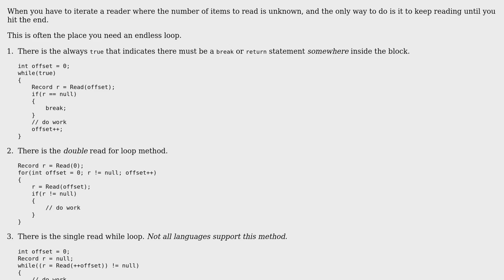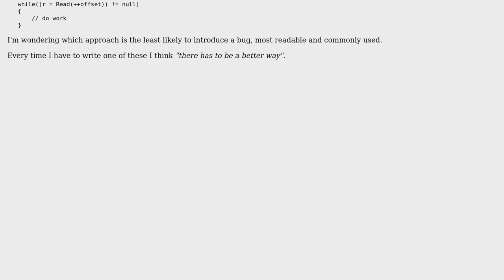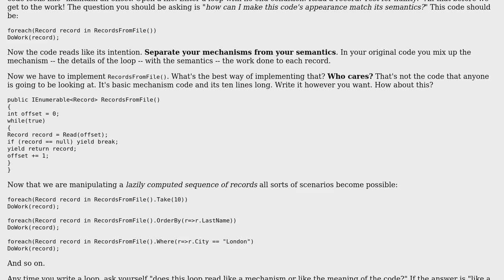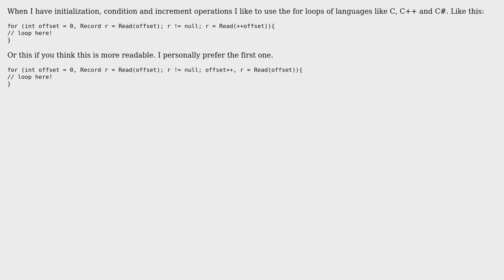Software Engineering: Which way to terminate reading loop is the preferred approach?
With thanks & praise to God, and with thanks to the many people who have made this project possible! | Content (except music & images) licensed under CC BY-SA | Music | Images & others | With thanks to user Trylks user svick user Robert Harvey user Reactgular user J Trana user Eric Lippert and the Stack Exchange Network Trademarks are property of their respective owners. You are responsible for your own actions.